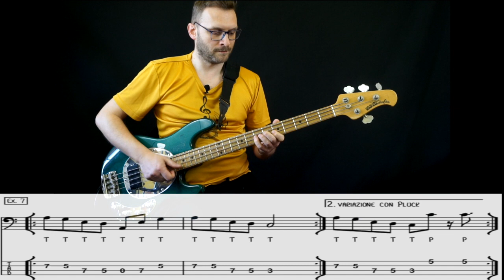Easy Slap (Carlo Chirio) eBook Esercizio 7